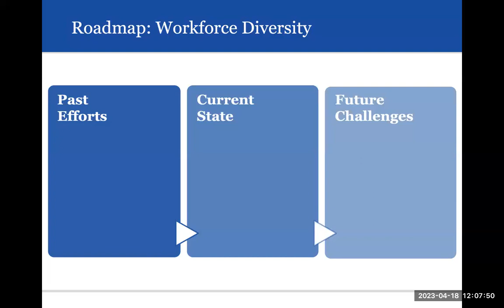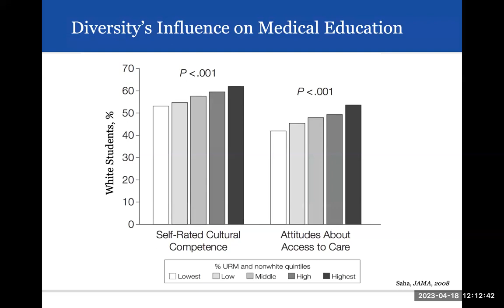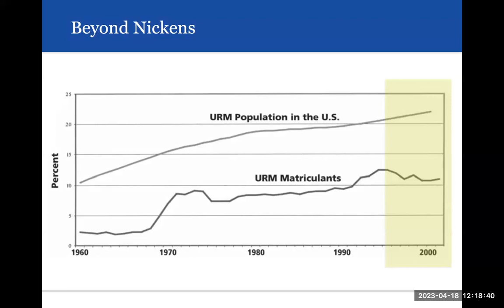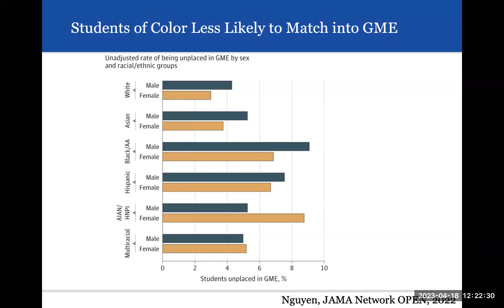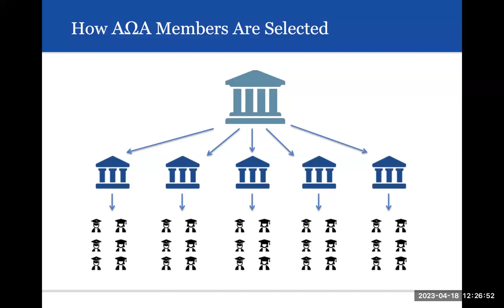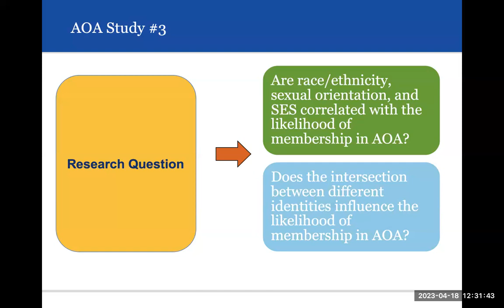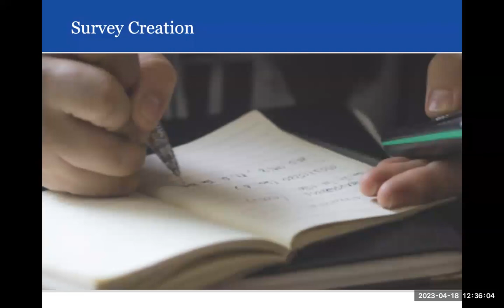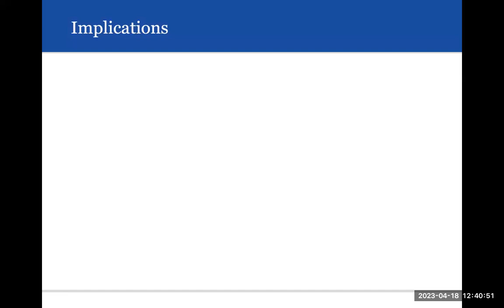Experiences of Historically Excluded Students in Medical School